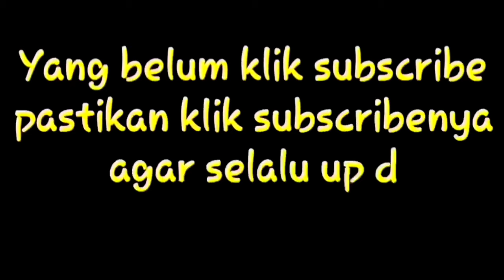Malah nyangkut g4nc3t shocknya lucu banget || hipnotis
Dandan shock breker lucu malah nyangkut tidak bisa copot bikin ketawa ngakak sampai sakit perut